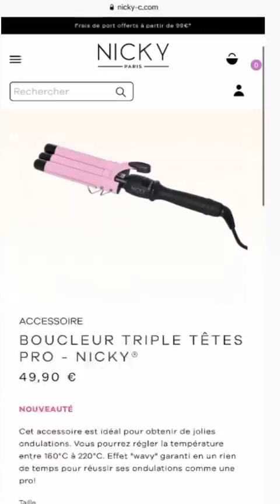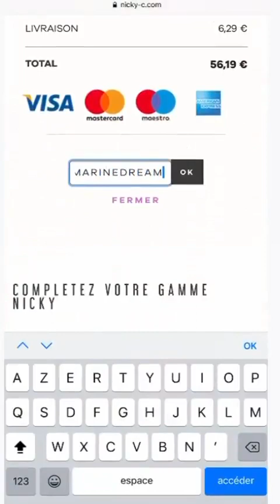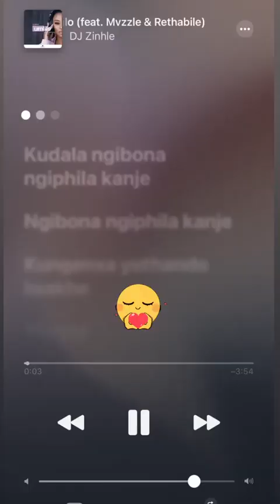MARINE EL HIMER - 14 Janvier 2021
Les amis on se retrouve pour mon vlog du 14 Janvier 2021 sur notre chaine - Pour retrouver tous mes vlogs direction ma playlist